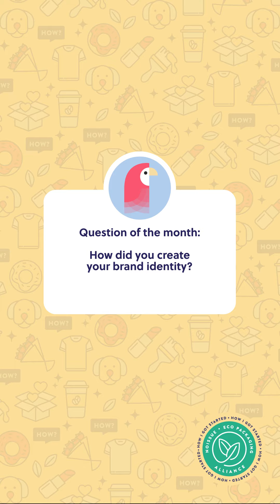How I Got Started: Coming Up with Your Brand Identity Part 1 | noissue.co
For small businesses, brand identities mean everything and they can come from places closer than you think. In this episode, 11 brands talk about who or what helped them come up with their brand identities. We also share tips on how branding can help make your business stand out.